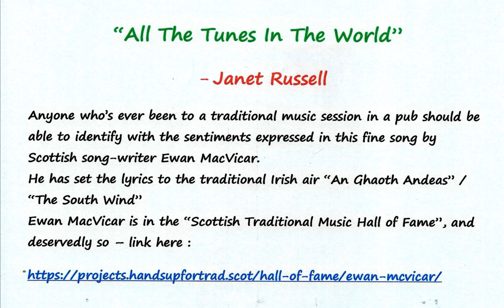"All Of The Tunes In The World" - sung by Janet Russell